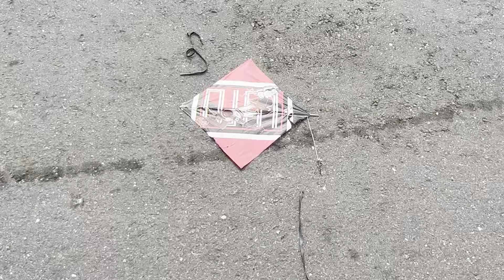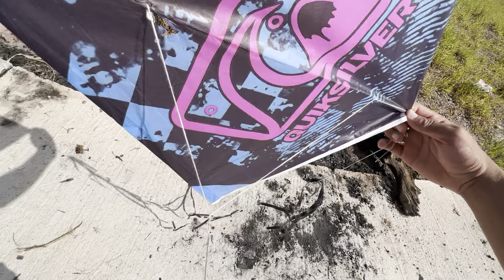UAAU, Mini MURCHA Corta 11 PIPAS, INCRIVEL oque o Menor do Relo Fez - ÉPOCA de Pipas Começou...